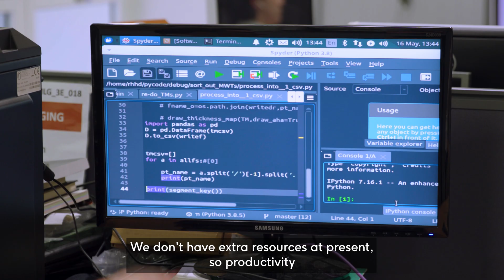NHS roll-out of 'superhuman' 20 second AI heart tool begins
Dr Rhodri Davies – UCL and Barts Heart Centre

Artificial intelligence is without doubt fuelling a new era of medicine. Last spring, our researchers announced that their new 20 second AI tool to detect heart disease in MRI images was starting it’s roll-out in the NHS at University College London Hospital, Barts Heart Centre at St Bartholomew’s Hospital and Royal Free Hospital.

The AI can free-up valuable time of healthcare professionals – saving around 3,000 clinician days every year – so their attention can be directed to seeing more patients on NHS waiting lists, which will ultimately help with the backlog in vital heart care.

It also gives patients and doctors more confidence in the MRI results so that they can make better decisions about a person’s treatment and possible surgeries.

The technology is now beginning to be rolled out more widely, being used in Leicester, Leeds, as well as Minnesota and Milan. All-in-all, they are now analysing an estimated 20,000 patients per year using the AI.

This BHF-funded research project was shortlisted for the category of BHF Media Award 2023 - Research Story of the Year as part the BHF Heart Hero Awards 2023.

All information in this video was correct at the time of publishing.

If you’ve been inspired by this research project and would like to help fund our lifesaving science, then please